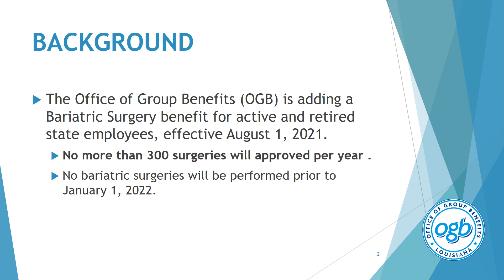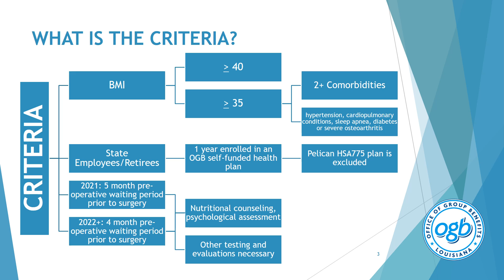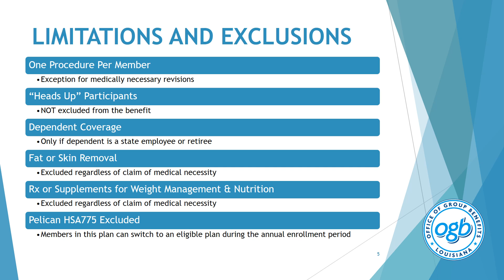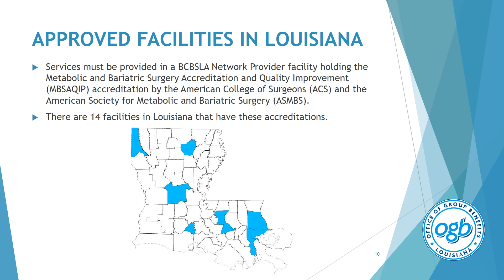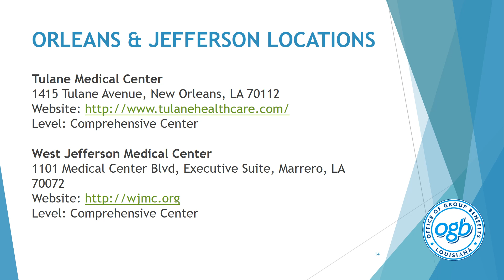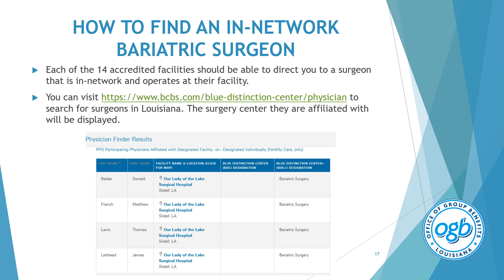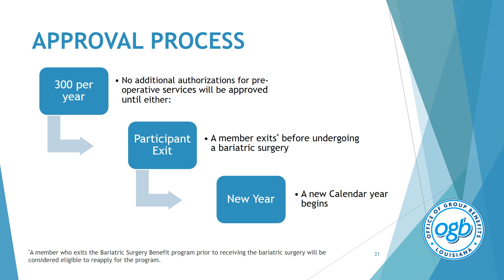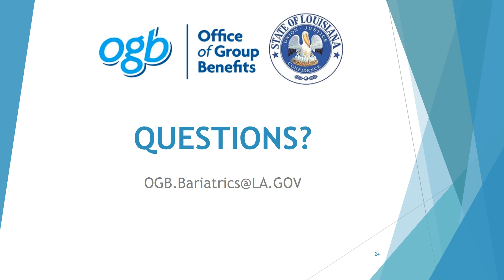Bariatric Surgery Benefit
This video goes over the eligibility, locations and enrollment process for the new OGB Bariatric Surgery Benefit available to active and retired state employees.